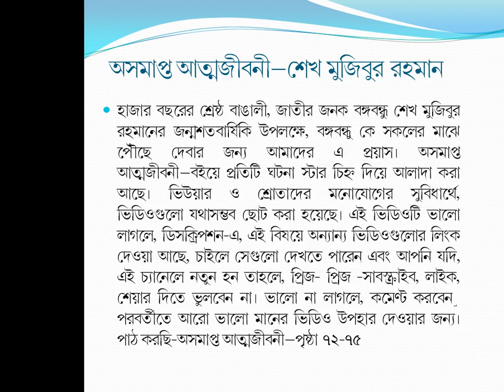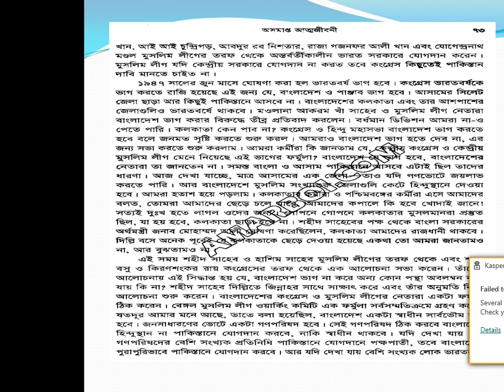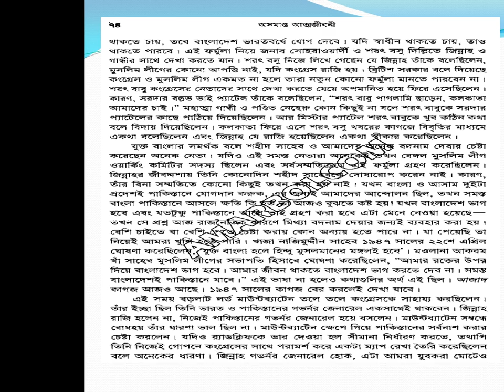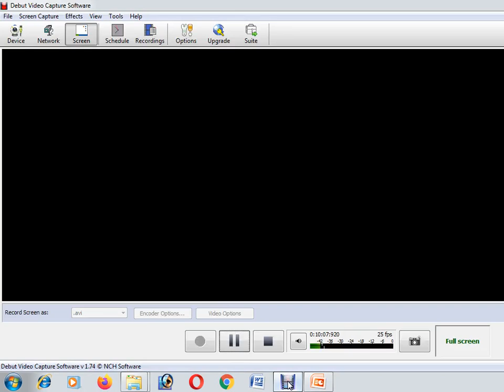Oshomapto attojiboni/অসমাপ্ত আত্মজীবনী(Page72-75;Audio & VideoBook)written by Sheikh Mujibur Rahman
In 2020, for the glorious Birth Centenary of the Father of the Nation and the greatest Bengali personality in Bengali nation's history of thousand years - Bangabandhu Sheikh Mujibur Rahman, this video and audio book (page 72-75) of Oshomapto Attojiboni written by Sheikh Mujibur Rahman is the slightest initiative of us to spread the true history and the philosophy of  Bangabandhu to  all Bangalis.
In Oshomapto Attojiboni, every incident is divided by the star marks. For the benefit of the attentive viewers and listeners, the videos are made as short as possible. If you are happy by viewing and listening this video, you may watch the other videos on the same topic whose links are given on the description box of this video. The description box is located at the right hand lower side of the video.
Thanking you,
Md. Abdus Salam